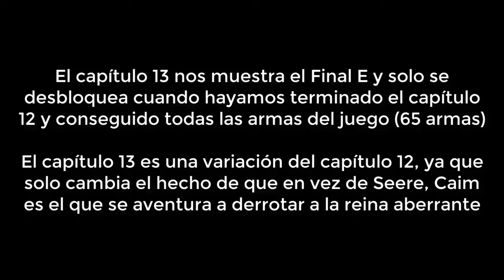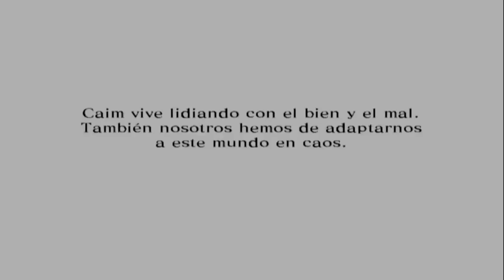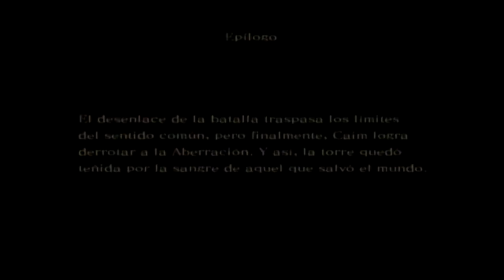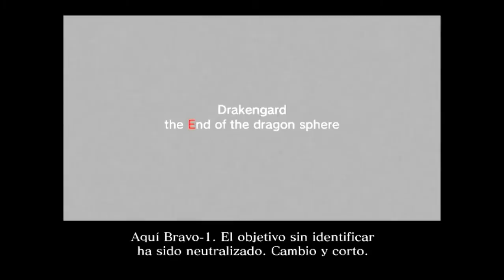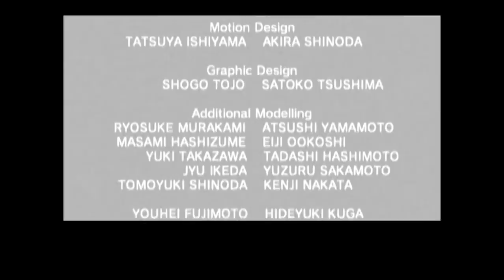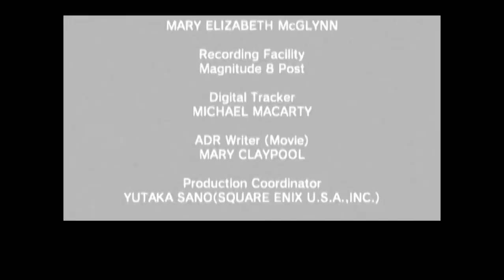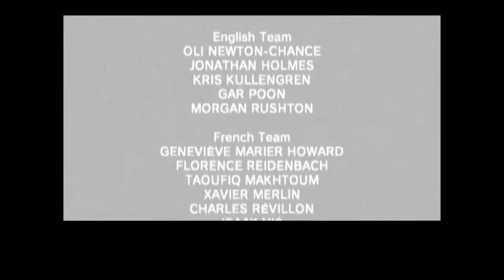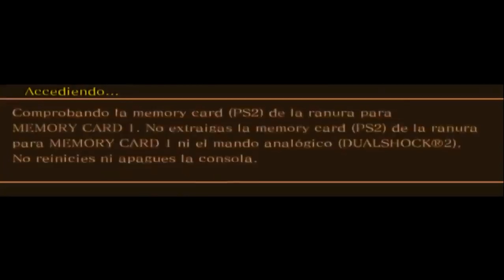Drakengard PS2 Gameplay Español #24 FINAL E Reina Aberrante 720p 30fps H264 48kbit AAC